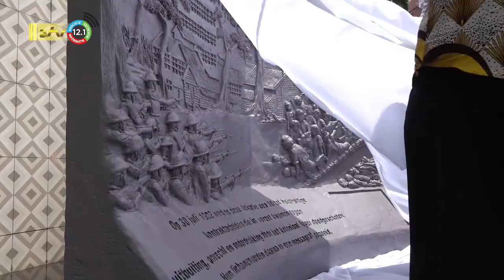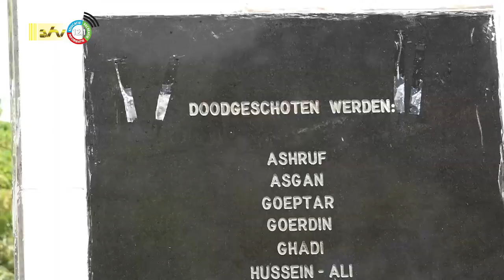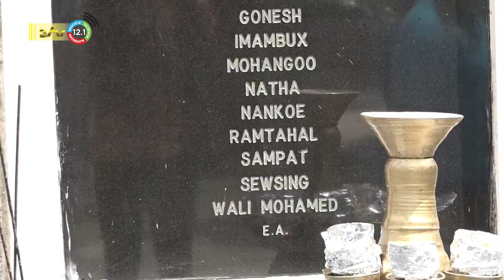30 07 2022 Herdenkingsmonument onthuld te plantage Mariënberg